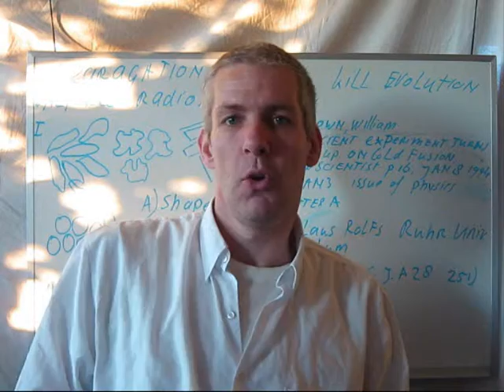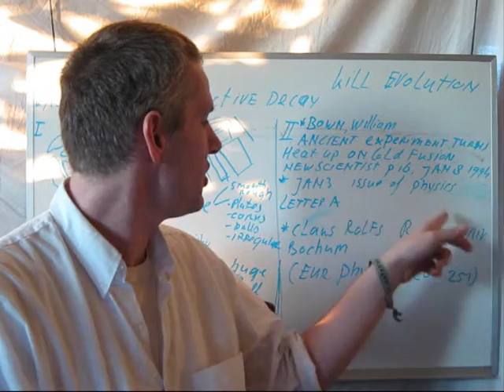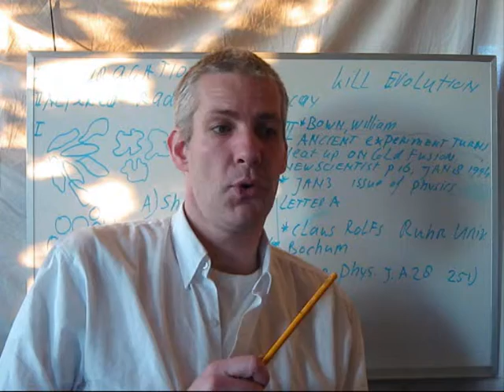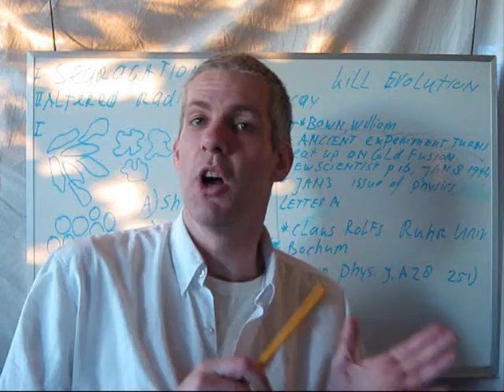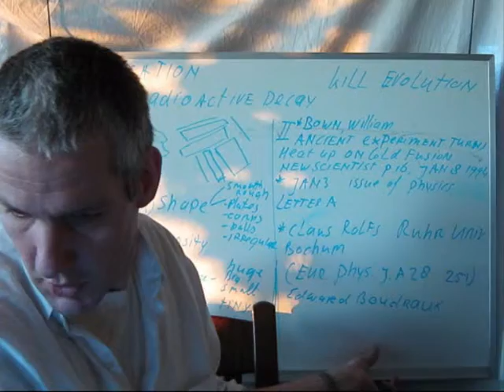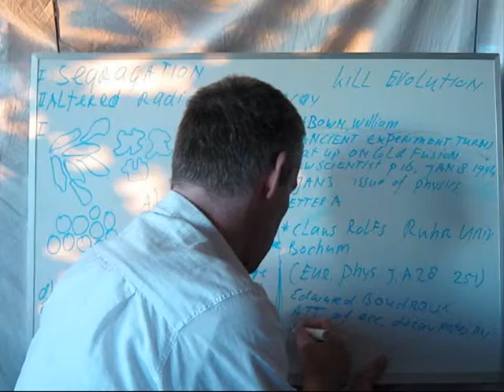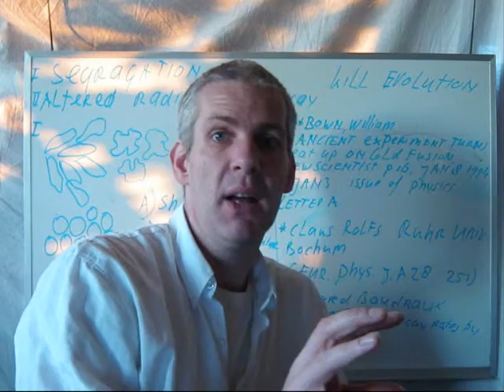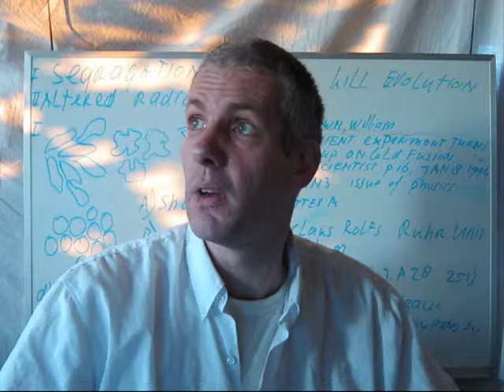segregation RAD-errors: Evolution killers 3.wmv